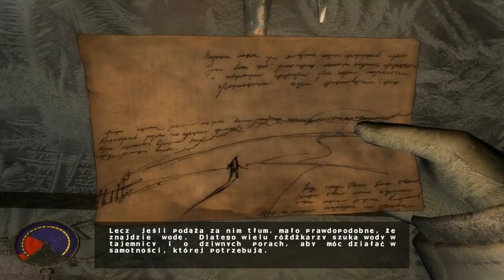Cryostasis - PORADNIK - 02 - Las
Wideo-poradnik do gry Cryostasis Arktyczny Sen
Najwyższy poziom trudności
Rozdział 2 Las.
Rzetelne porady
Obszerne opisy taktyk
Wysoka jakość nagrania